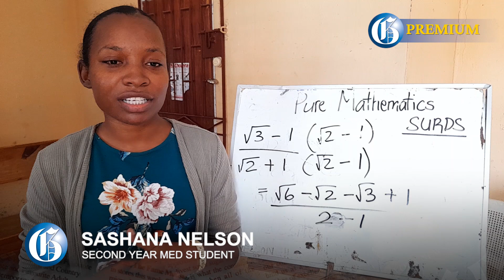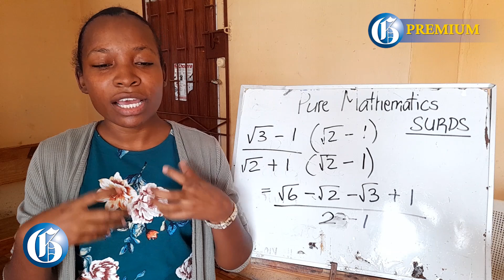Second year Clarendon medical student teaches maths to community members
Second year medical at the University of the West Indies Sashana Nelson is fired up about helping others in her community of Gimme-Me-Bit in Clarendon. The Glenmuir High School past student in an interview with The Gleaner shared that after discovering that some of her own relatives and friends were struggling with mathematics, she decided it was a way she could give of her talent. Nelson who tutors CSEC (Caribbean Secondary Examination Certificate) and Pure Maths at her home said it is her way of giving back to the community.